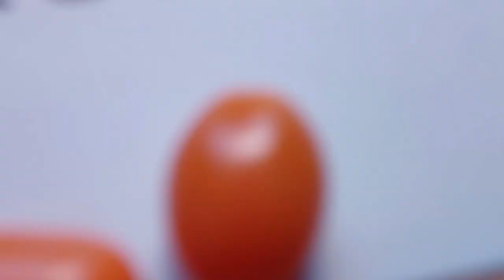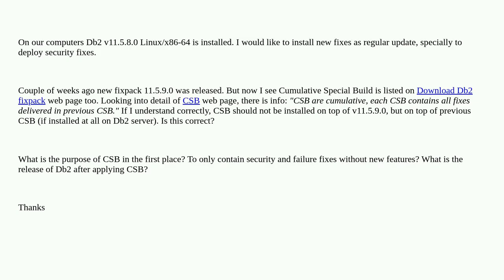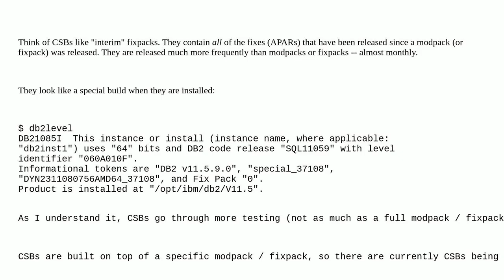Dba: What are "Cumulative Special Build" in fixpack download web page?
What are "Cumulative Special Build" in fixpack download web page?

A special thanks goes out to the community

  db2 installation db2-luw service-pack